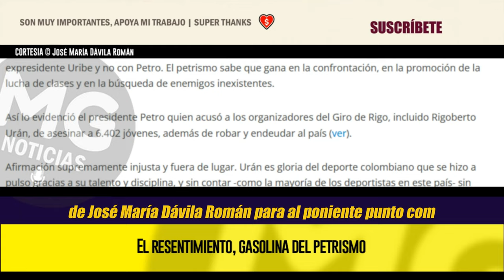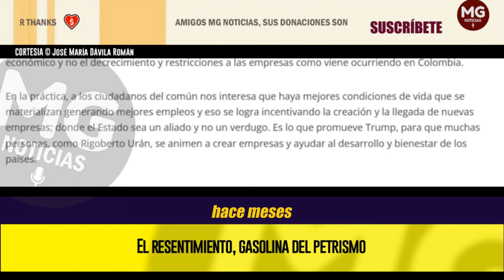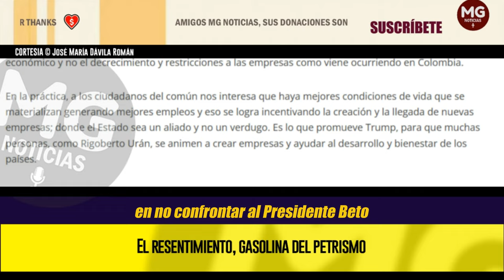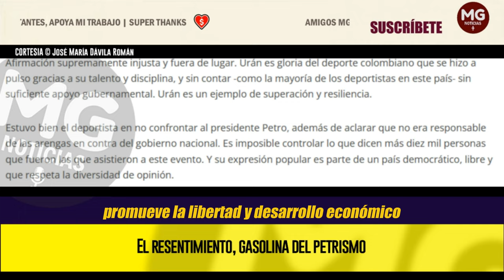EL RESENTIMIENTO, GASOLINA DEL PETRISMO 🔴 Columna José María Dávila Román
“Empieza a haber un agotamiento de los discursos y políticas radicales que promueven los políticos de izquierda pura y dura, donde la lucha de clases e imposición de las minorías ya genera resistencia”.
columna JOSÉ MARÍA DÁVILA ROMAN para ALPONIENTE